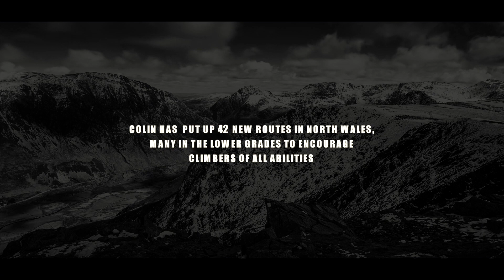This climber wanted to climb one last climb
Colin Goodey was a legend of the North Wales climbing scene. He had been climbing for more than 70 years and put up more than 40 new routes.

Rock climbing was always been his life and soul - shaping many of his big life decisions and influencing all aspects of his life.

After being diagnosed with a terminal illness, Colin was told by the doctors to "do what he can now": he wanted to do one last climb.

This film follows him as he repeats the route he first climbed aged 10 years old, the route where it all began.

Colin passed away on 5 March 2018.

UKC report: North Wales pioneer Colin Goodey passes away

Filmed, edited and directed by Rob Johnson
Produced by Bryn Williams
Time-lapse by Kris Williams